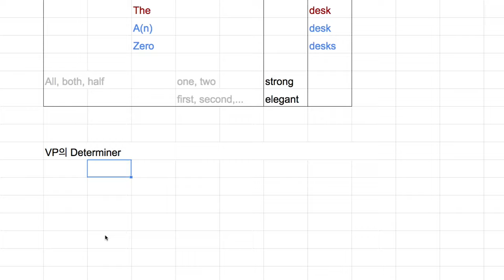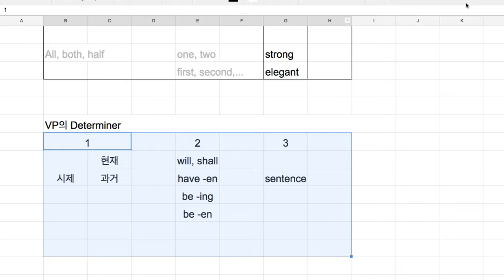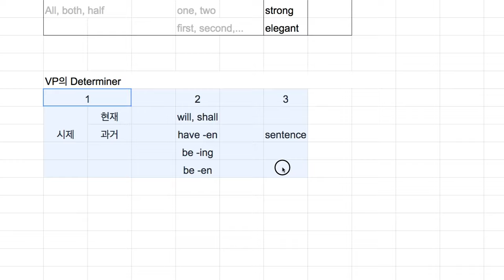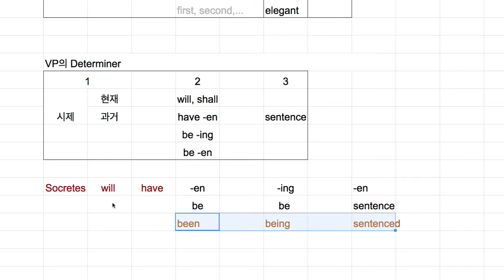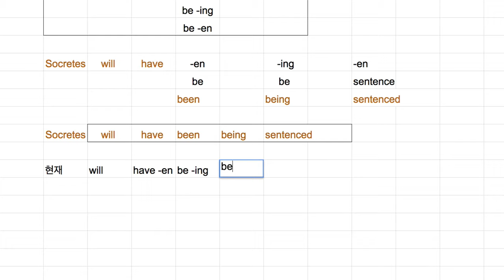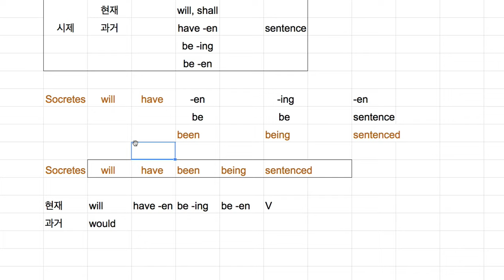[영어의 구조] 212 - 동사구의 한정사